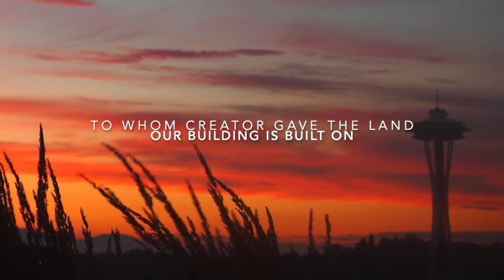Beginning April 24, 2022